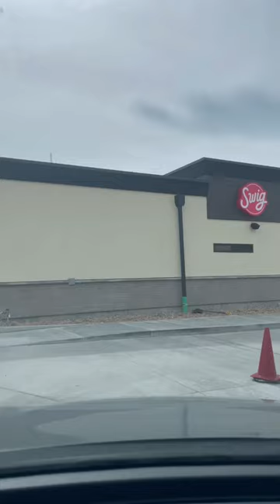Madi’s adventure to SWIG, thanks for the pupcup!!